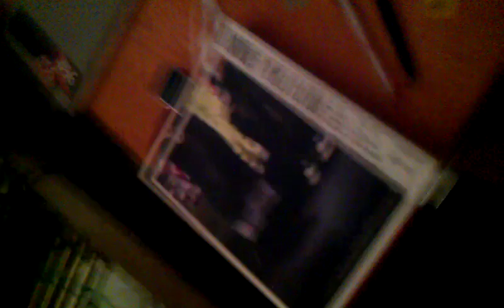Queensize twin aire, margot recording.